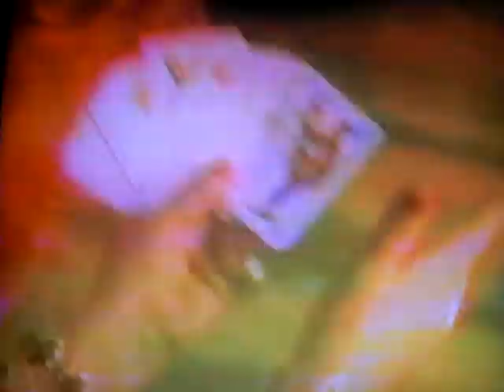VICTOR VICTOR ( Asi Es Mi Amor ) Esta Es Muy Linda Bachata,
Victor Victor /La Mejor Bachata America Latina Al Mundo,